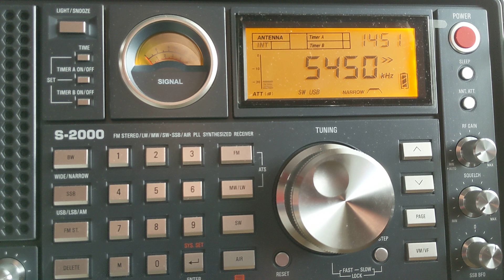Royal Air Force Volmet.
RAF transmission of weather forecasts.

Recorded: 20201005_1449 UTC.

Radio: Tecsun S-2000.

Antenna: Internal Telescopic.